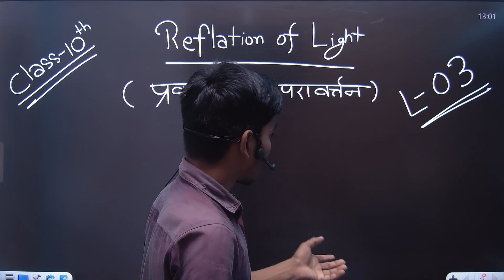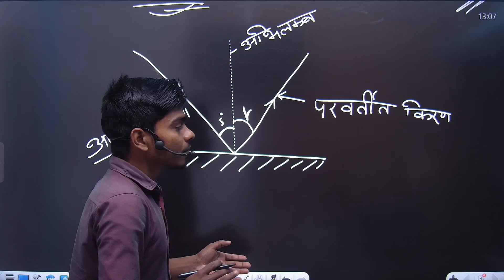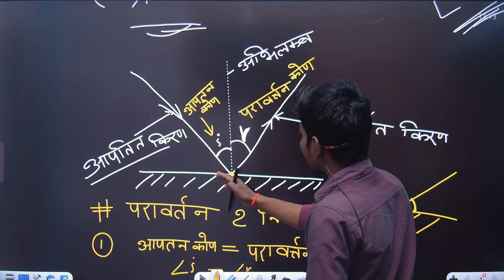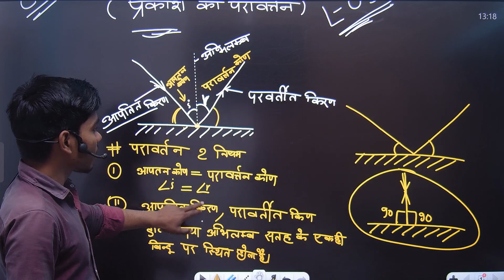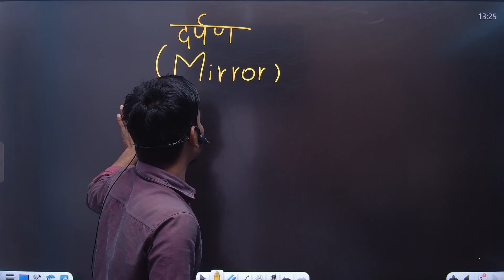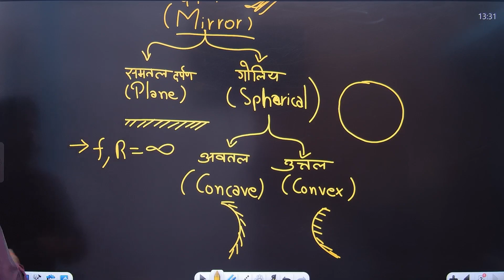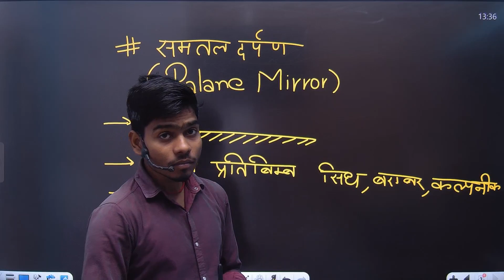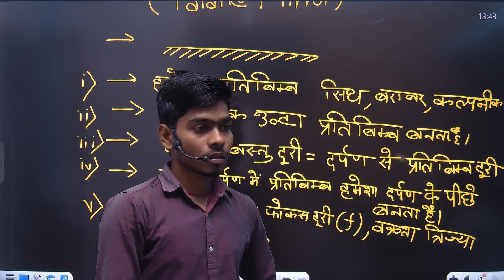10th physics!! प्रकाश का परावर्तन और अपवर्तन !! Lec no 3 !! mission 450+अंक लाना चाहते हो